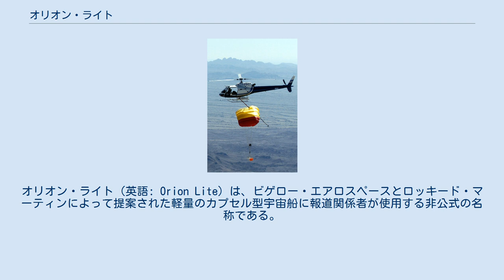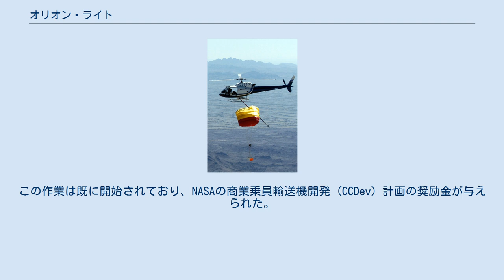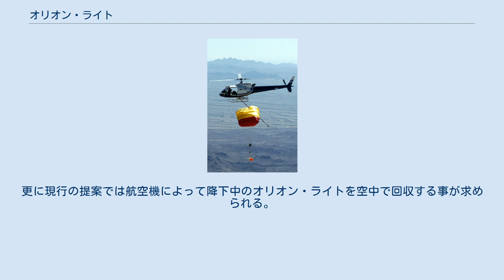オリオン・ライト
オリオン・ライト（英語: Orion Lite）は、ビゲロー・エアロスペースとロッキード・マーティンによって提案された軽量のカプセル型宇宙船に報道関係者が使用する非公式の名称である。
ロッキード・マーティンがNASAの為に開発中のオリオン宇宙船が基にされている。
オリオンよりもより軽量で安く小規模の機体である。
 オリオン・ライトの設計の意図はオリオン宇宙船から国際宇宙ステーションへの任務に必要ない月や火星やラグランジュ点や地球近傍天体への装備等の要素を可能な限り取り除いた機種と推定される 。
 ビゲロー社はロッキード・マーティンとの作業を2004年に開始した。
数年後、ビゲローはオリオン・ライトの実物大模型の開発を100万ドルで請け負う契約に調印した。
 オリオンライトの初期の任務は国際宇宙ステーションへ乗員を運ぶか若しくは民間の宇宙旅行者をビゲロー社が提案するサンダンサーのような民間の宇宙ステーションへ運ぶ事を予定している。
オリオンライトがオリオンと同規模の外形寸法の場合、現行のオリオン仕様の深宇宙探査向けの装備は必要性がない事が推定される。
その為オリオンライトは約7人の乗員の場合、室内空間は広がり、低軌道仕様の軽量化された生命維持装置を搭載する事が見込まれる。
 ビゲロー社とロッキード・マーティンの共同作業によるオリオンライト自体は削除された模様である。
現在、ビゲロー社は似たようなカプセル型のCST-100の開発をボーイング社と共に進めている。
NASAの商業乗員輸送開発 (CCDev) 計画の下でボーイングとビゲロー・エアロスペースはオリオン宇宙船の遺産ではないこのカプセル型宇宙船の予備開発の予算を得た。
オリオン・ライトの名称はこのカプセルにも使用されるがこれは正しくない。
公式名称は発表されていない。
 オリオン・ライトは同様にオバマ政権によって提案された縮小版のオリオン宇宙船であるオリオン乗員帰還船とも混同されていない。
当初のオリオンに関する提案への予算は既に中止が予定されている。
 オリオンライトはアトラスVを含む複数のロケットの使用に互換性を備える事が提案される。
有人仕様のアトラスVはオリオン・ライトと共に開発される必要があると見られる。
この作業は既に開始されており、NASAの商業乗員輸送機開発 (CCDev) 計画の奨励金が与えられた。
同様に有人仕様のスペースX社のファルコン9も同様にビゲロー社によって可能な打ち上げシステムとして提案された。
 ヘリコプターの長いフックでパラシュートを引っ掛けることによってジェネシスを空中で回収する為の予行演習 オリオン・ライトの重量を減らす為に、オリオン宇宙船の耐久性のある熱シールドを低軌道からの大気圏再突入時のより低い温度に設計されたより軽量な熱シールドに交換する事が見込まれる。
更に現行の提案では航空機によって降下中のオリオン・ライトを空中で回収する事が求められる。
現在までにこのような回収方法が有人宇宙船で行われた事例は無いが人工衛星では使用された。